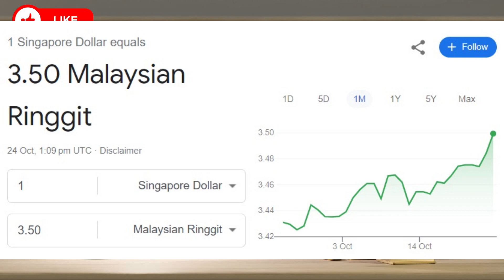[雜談] 我相信人性本惡，你以為被賣去緬甸是無知被騙，其實都是自願上當。卻發現自己沒天賦，詐騙集團不養廢物，被虐待，有生命危險了，只好求救。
雜談 自我對話
我相信人性本惡，你以為被賣去緬甸是無知被騙，其實都是自願上當。卻發現自己沒天賦，詐騙集團不養廢物，被虐待，有生命危險了，只好求救。
[雜談] 大馬低薪族,如何選工作,3年內存到RM100,000。沒大學文憑的我也正在實現中。如何增加升職機會

你好，我是柚子先生。
又菜又愛玩，沒技術就圖一樂，
自己記錄自己玩。
重溫童年時期，看不懂劇情的遊戲/沒破關的遊戲。

Without permission is prohibited reproduced.

馬來西亞股票
新加坡股票
Reits房地產信託基金
退休
存錢